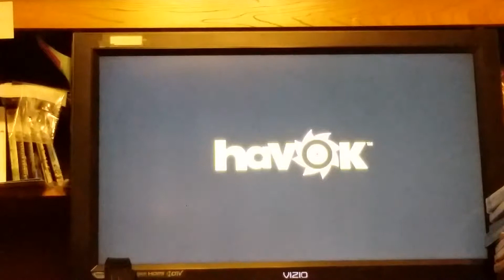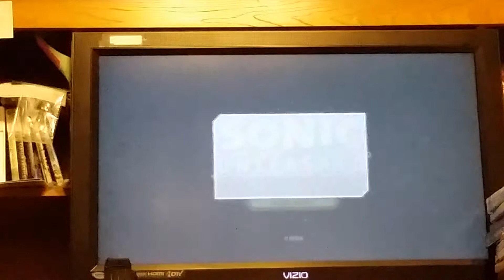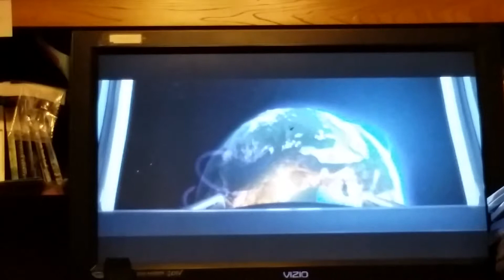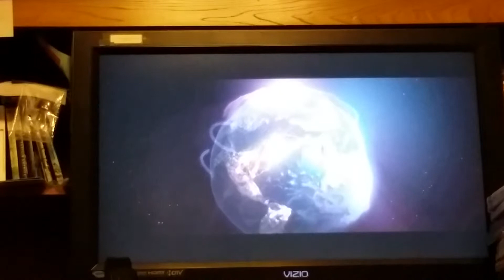Sonic Unleashed Play through Part 1!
Here it is, the moment all of you have been waiting for.